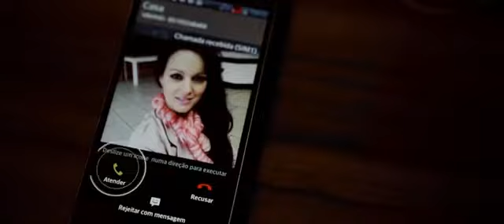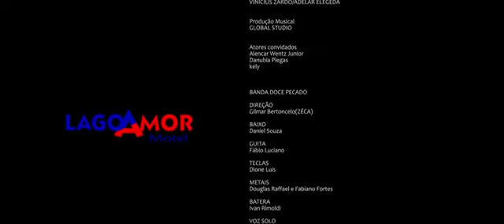Banda Doce Pecado -- Liga La Em Casa